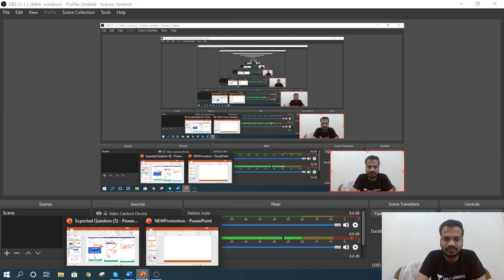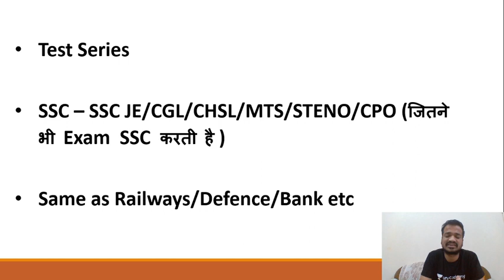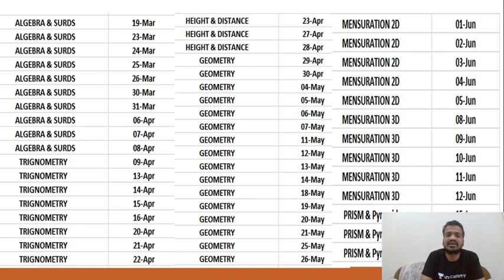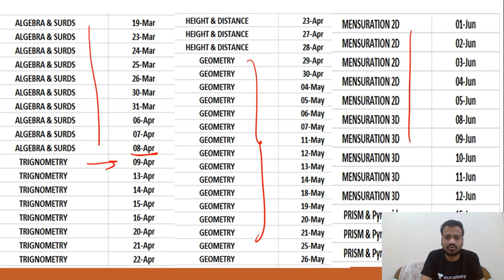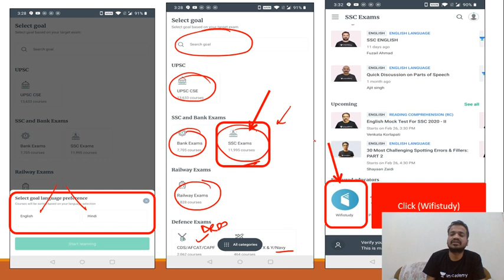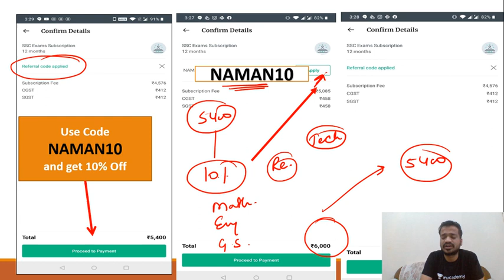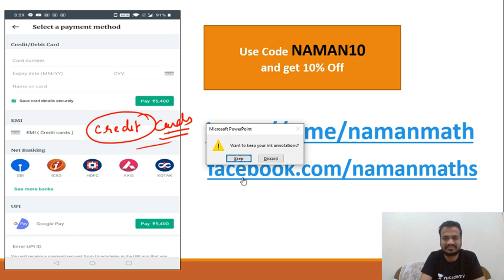LOCKDOWN Time में Maths कैसे पढ़ें ? Use Code "NAMAN10"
LOCKDOWN Time में Maths कैसे पढ़ें ? Maths Complete Course for Railway, SSC and DRDO MTS Exam by Naman Sir

1. One Subscription, Unlimited Access
2. Learn from your favorite teacher
3. Real time interaction with teacher
4. You can ask doubts in live class
5. Limited students
6. Download the videos & watch offline

✿ Morning Shows:
05:00 AM - Current Affairs Quiz Show by Bhunesh Sir
07:00 AM - The Hindu Editorial Analysis by Vishal Sir
07:45 AM - फटाफट English by Harsh Sir
08:00 AM - Current Affairs Show by Bhunesh Sir
08:40 AM - Vocabulary Show by Harsh Sir

✿ Reasoning Super Series:
6:00 AM - Reasoning Warm Up Show by Deepak Sir

✿ RRB NTPC 2019 (CBT-1):
09:00 AM - General Awareness by Rohit Sir
09:30 AM - General Science by Neeraj Sir
10:15 AM - Reasoning by Deepak Sir
11:00 AM - Maths by Sahil Sir

✿ RRB Group D 2019:
12:00 PM - General Science by Ankit Sir
12:30 PM - Maths by Sahil Sir
01:00 PM - General Awareness by Rohit Sir
01:30 PM - Reasoning by Hitesh Sir

✿ SBI PO 2020 (Prelims) Crash Course:
02:00 PM - Reasoning by Puneet Sir
03:00 PM - English by Vishal Sir
04:00 PM - Maths by Arun Sir

✿ Daily Current Issues:
3:50 PM - Current Issues by Ankit Sir

✿ RBI Assistant & SBI Clerk 2020:
05:00 PM - GA & Banking Awareness by Sushmita Ma'am

✿ REET, DSSSB, KVS, UGC NET & Bank:
05:30 PM - Computer by Pandey Sir

✿ SSC CHSL 2019 Crash Course:
06:00 PM - Reasoning by Hitesh Sir
06:30 PM - GK by Anadi Sir
07:00 PM - Maths by Naman Sir
07:30 PM - English by Harsh Sir

✿ Daily Current Issue Show:
8:00 PM - Current Issues by Anadi Sir

✿ SSC JE 2019 (Technical) Crash Course:
08:00 PM - Mechanical Engg. by Neeraj Sir
09:00 PM - Electrical Engg. by Ashish Sir
10:00 PM - Civil Engg. by Sandeep Sir

✿ All SSC Exams:
10:00 PM - General Studies by Aman Sir

✿ All Competitive Exams:
11:00 PM - Maths by Suresh Sir

✿ GK Super Series:
12:00 AM - Static GK by Sushmita Ma'am